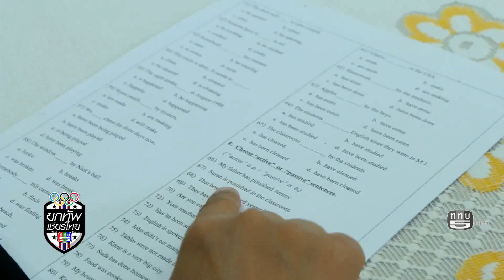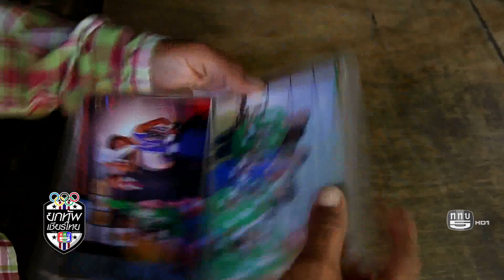รายการยกทัพเชียร์ไทย |2-3| 03-01-60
ยกทัพเชียร์ไทย...ช่วง เชียร์ช้างเผือก นักสู้สังเวียนผ้าใบโรงเรียนกีฬานครนครราชสีมา